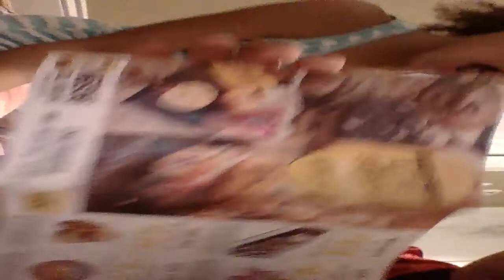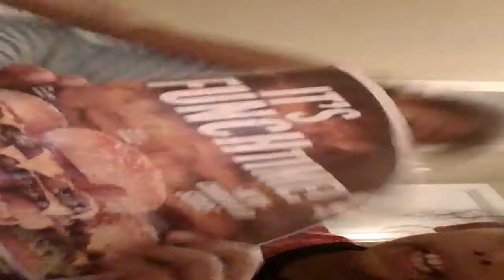the pillow board game!